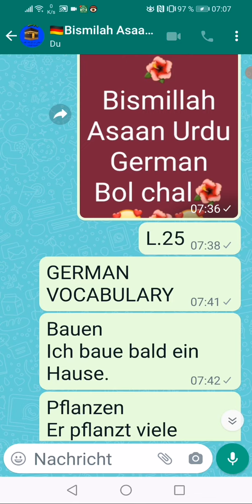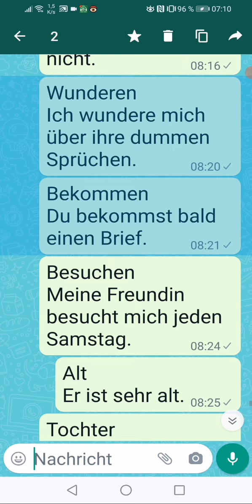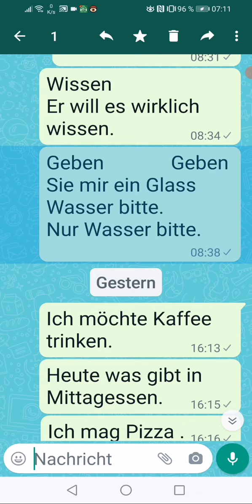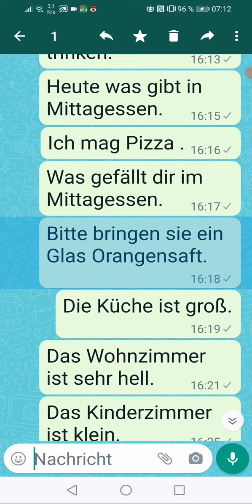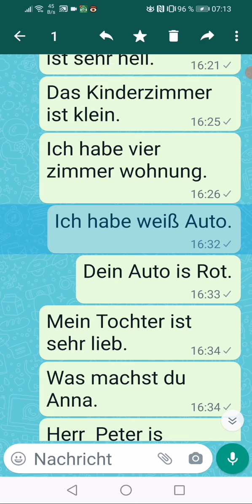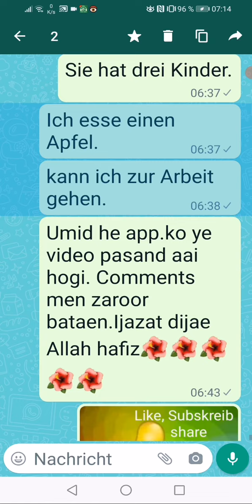L.25 Vokabulary بسم اللہ آسان اردو جرمن بول چال 9.8.2022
Is video men Kuch verb us ke Urdu maani aur jumle sikhae gar hen sath Urdu translation ki gai he